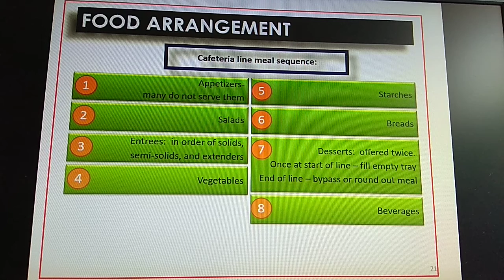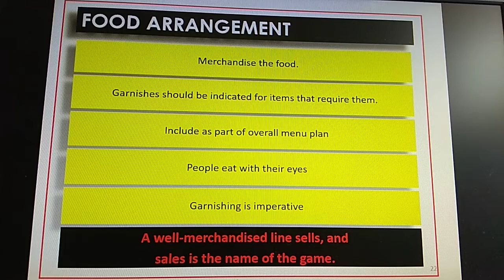chapter 16: Cafeteria & Cycle menu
HTF552: Menu Design & Engineering